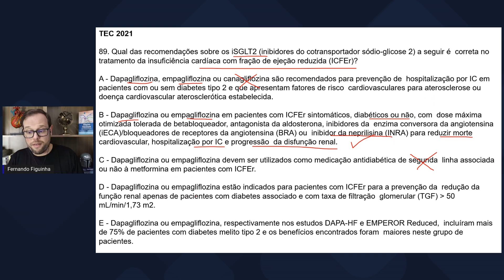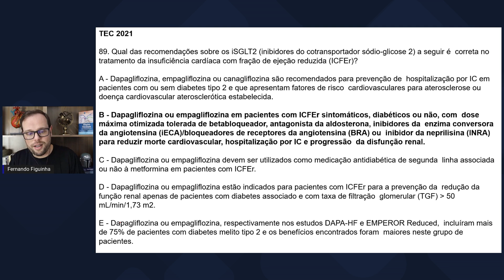ISGLT2 na ICFER